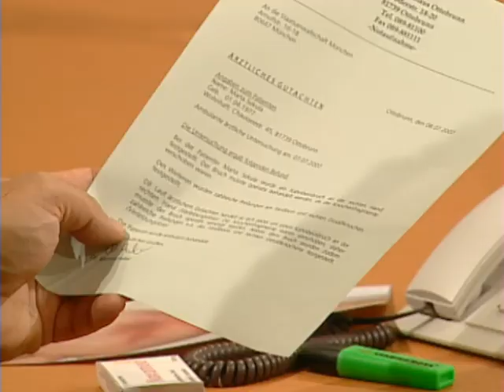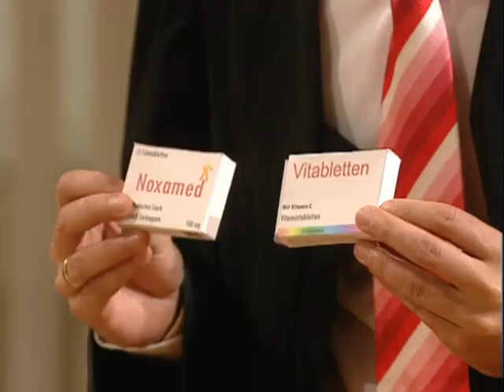Kleiner Junge KLAUT SCHLÜSSEL von Stiefmutter - was sucht er? 🧐😮 | 1/2 | Richter Alexander Hold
Ab 12 Jahren |  Florian ist angeklagt, Marta, der Braut seines Vaters, am Tag der geplanten Hochzeit ein Schlafmittel verabreicht zu haben. Sie brach daraufhin beim Duschen zusammen und verletzte sich schwer.